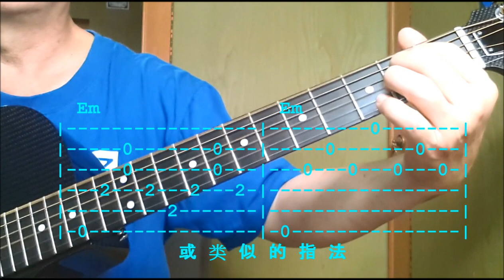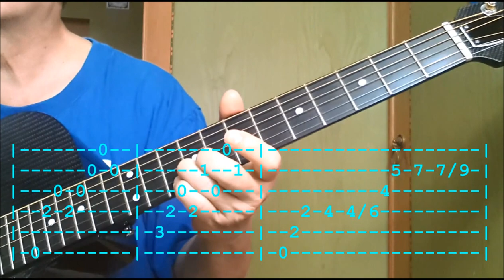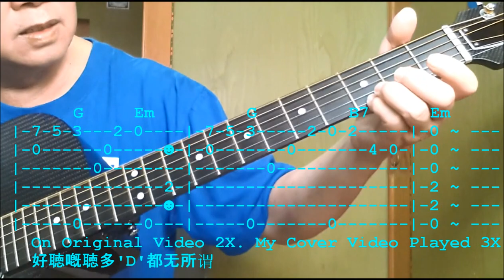鐘鎮濤 WYNNERS 今天我非常寂寞 结他講解 附六线谱 w Tabs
『大家樂[電影原聲大碟]』推出日期：1975
Kenny Bee 鍾鎮濤 - 今天我非常寂寞